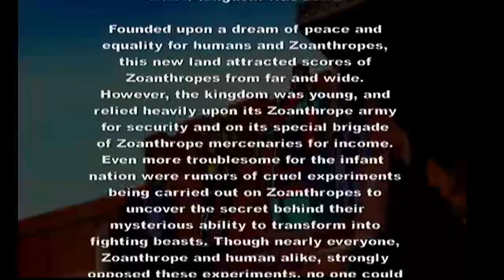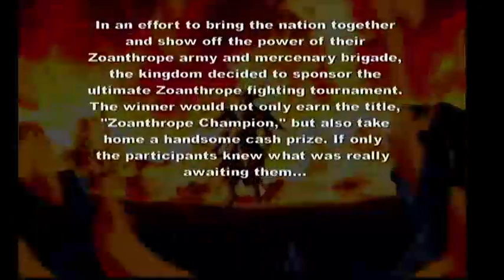RFN 400 - Blood Roar: Primal Fury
Originally highlighted to NWR TV's Twitch on: 9/27/2014

Original Description:
Manimals on GameCube!

Jonny Metts, James Jones, Guillaume Veillette, and Jon Lindemann met up to stream a series of different games on NWR's Twitch account to celebrate Radio Free Nintendo (RFN) Episode No.400 "A Little Help from My Friends". All of the games they have streamed are on NWR Plays, sorted into a playlist associated with each game. Here is a list of the games they streamed, in order:

George of the Jungle (Wii)
Lords of Thunder
Let's Tap
Aidyn Chronicles: The First Mage
Road Rash 64
Mischief Makers
Tekken Tag U
Double Dragon 2
Star Wars: Rogue Leader
BMX XXX
Blood Roar: Primal Fury
Odama
Timesplitters 2
Wii U Video Chat (featuring Greg Leahy and Daan Koopman)
Pitfall: The Big Adventure
Ninjabread Man
Scram Kitty and his Buddy on Rails
Cho Aniki
Muscle March
Niki - Rock n' Ball
Shovel Knight